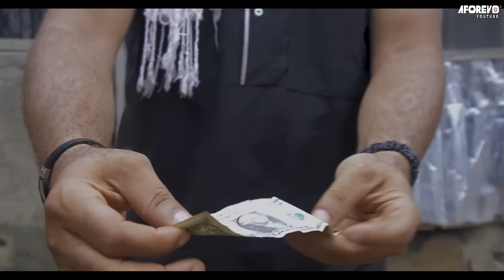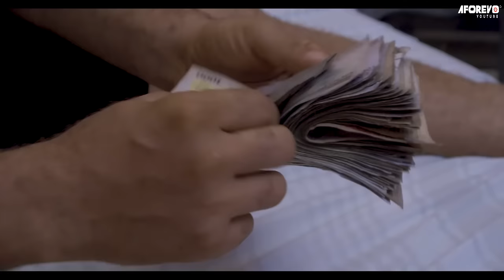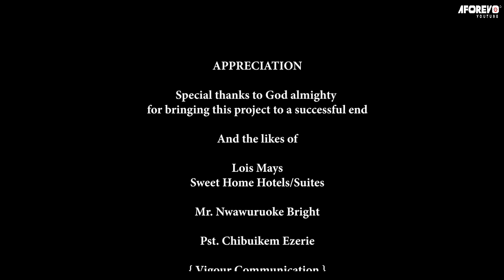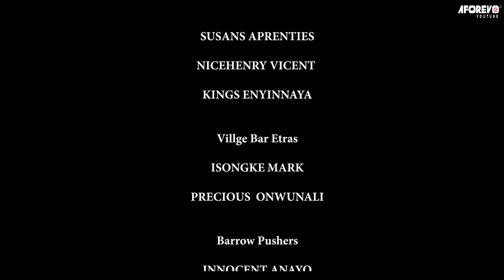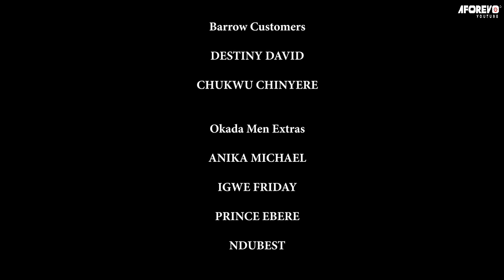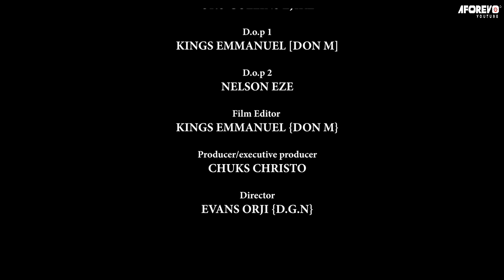She Rejected Me Thinking I'M A A Poor Village Man Unknown 2 Her That I'M Only Pretending 2 Try Her/N